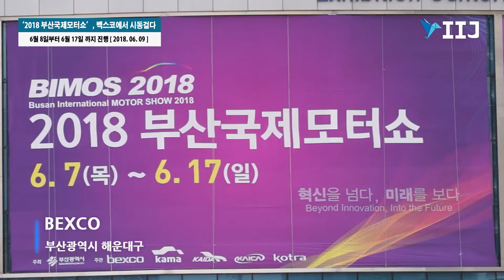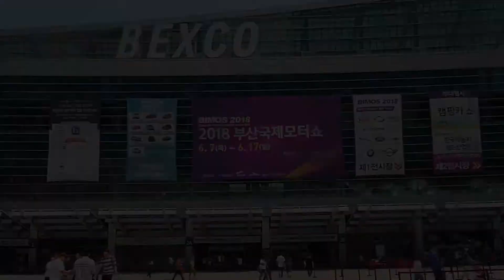‘2018 부산국제모터쇼’, 벡스코에서 시동걸다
[국제i저널=부산 서연지, 주종환 기자] 볼거리 즐길 거리 가득한 ‘2018 부산국제모터쇼’가 관람객의 발길을 사로잡으며 시동을 걸었다.

부산광역시가 주최하고 BEXCO가 총괄 주관하는 2018 부산국제모터쇼는 6월 17일까지 진행되며 6월 8일 12시부터 일반인 관람이 가능하다.

각 브랜드에서 내놓은 신차들의 총성 없는 전쟁과 관람객들을 사로잡기 위해 펼친 참가업체의 각양각색 이벤트 경쟁으로 모터쇼 장소인 부산 해운대는 연일 축제 분위기다. 많은 기대 속에 개최된 이번 ‘2018 부산국제모터쇼’는 국내외 19개 브랜드가 국내 차 95대, 해외 차 98대, 기타 출품 차량 10대를 포함하여 총 203대의 차량을 출품했다. 이 중 신차는 35대로 해외 우수 디자인상을 받은 제품부터 전기차까지 다양하다.

부산국제모터쇼가 열리는 벡스코 현장은 개막일이(8일) 평일임에도 불구하고 행사를 보기 위해 몰려든 사람들로 인산인해를 이뤘다. 이른 아침부터 입장권을 구입하려는 사람들의 줄이 벡스코 옥외광장 매표소 앞을 빼곡히 채웠고, 주말 내내 가족과 함께 모터쇼를 찾은 전국 단위 관람객들로 행사장 전체가 발 디딜 틈 없었다.

2018 부산 국제모터쇼 현장은 많은 관람객 방문에도 불구하고, 벡스코 스마트앱과 안정적인 검표시스템으로 입장권 구매 및 입장 대기시간이 길지 않아 방문객들이 더 편리하고 빠르게 행사장으로 입장하는 모습이었다.

참가 브랜드들은 이 같은 관람객들의 성원에 보답하기 위해 다양한 이벤트와 서비스를 기획, 부스마다 독특한 아이디어로 자사의 자동차와 제품을 홍보했다.

제2전시장 3층 부대행사장도 관람객들의 발길로 북적였다. 전 세계 유명 카라반 브랜드들이 대거 등장한 ‘캠핑카쇼’는 캠핑 마니아들의 뜨거운 관심을 받았고, 자동차제조산업전에서는 해외 각국의 바이어들의 발길을 이어갔다.

14일(목)부터 17일(일)까지는 퍼스널모빌리티쇼, 자동차생활관, RC카 레이싱 챔피언십으로 가족 단위의 관람객을 겨냥한 부대행사로 새롭게 꾸며진다.

한편, 부산국제모터쇼는 매일 하루에 1대씩 추첨을 통해 관람객들에게 행운을 선물하는 자동차 경품행사로 큰 인기를 끌고 있다.